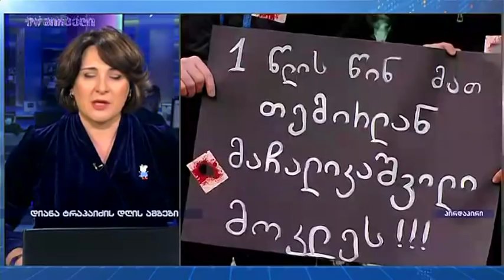ერთი წელი პანკისის სპეცოპერაციიდან - ანა ახალაიას ჩართვა რუსთაველიდან